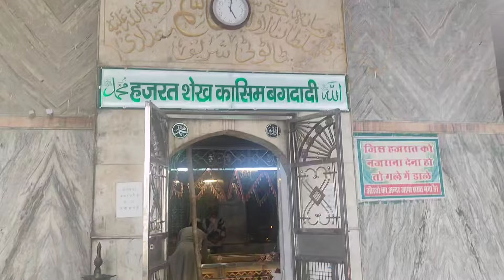Hazrat Khwaja Fakhruddin Chishti Dargah Sharif | Sarwar Sharif | Ajmer Sharif Part 4❣️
Hazrat Khwaja Garib Nawaz Dargah Shariff
Ajmer Sharif Dargah Rajasthan
Sarwar Sharif Dargah
Mamu Jaan Ki Mazaar Sharif
Hazrat Sayyed Qasim Bagdadi Tatauti Shariff
Ajmer Rajasthan
Ziyarat E Dargah
Garib Nawaz (RA) Ke Bade Bete Ki Dargah Sharif